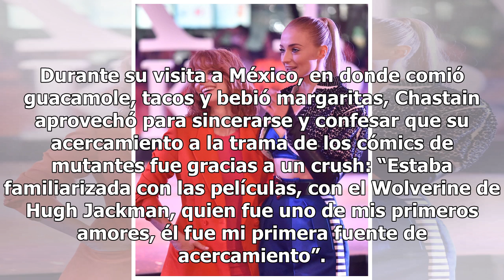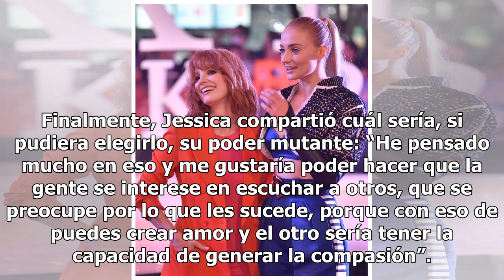Jessica Chastain confiesa la parte más oscura de ser una celebridad